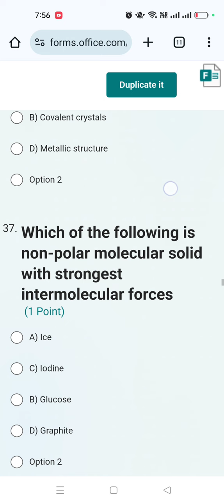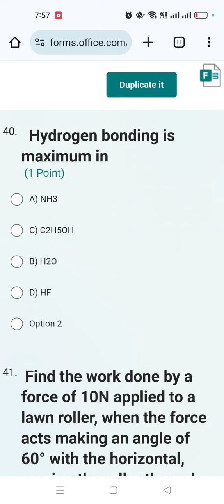MDCAT past papers